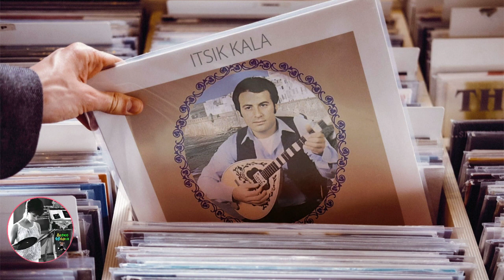Μη μου λέτε γι' αυτή 🎤 ITSIK KALA / Δισκο45άρια Giorgos Oikonomou (Blackman)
Μη μου λέτε γι' αυτή - ITSIK KALA

Από το άλμπουμ με τίτλο Η συλλογή 1982

ΣΤΙΧΟΙ Πυθαγόρας
ΜΟΥΣΙΚΗ Νάκης Πετρίδης & Στέλιος Καζαντζίδης

(Πρώτη εκτέλεση Στέλιος Καζαντζίδης 1968)

Δισκο45άρια Giorgos Oikonomou (Blackman)